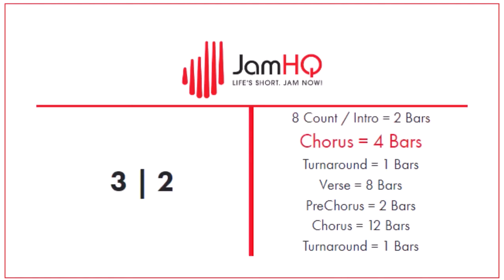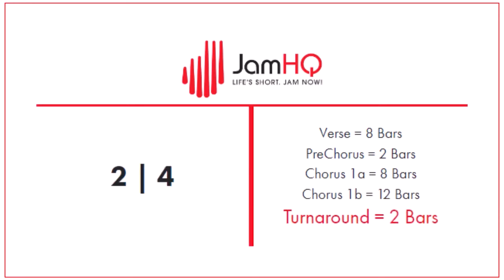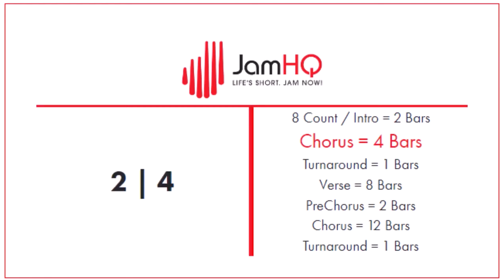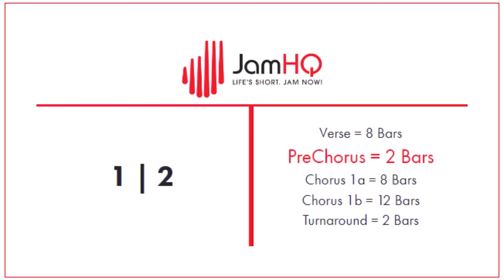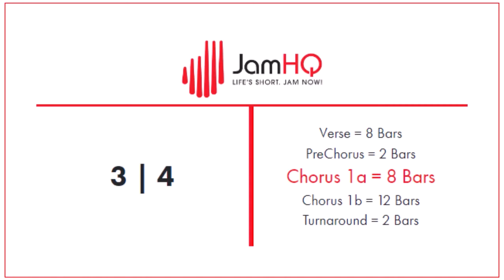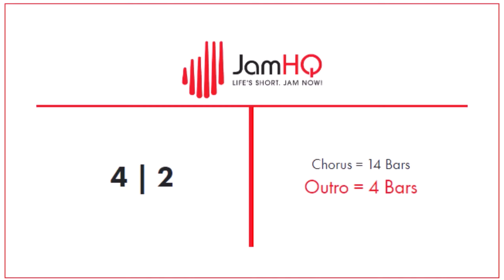Unleash Your Metal Skills: Drumless Backing Track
Wil